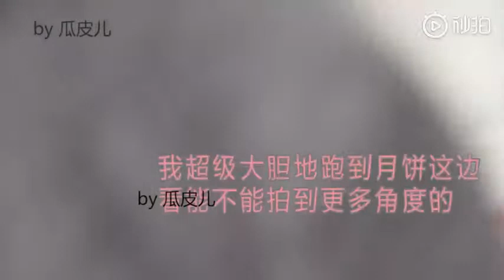20181104 Shen Yue Dylan Kido at Beijing airport (9min fancam)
Another fancam guys!
Did dd turned back to find someone:)
Yy and kido look more and more close:)

Video credit on tag